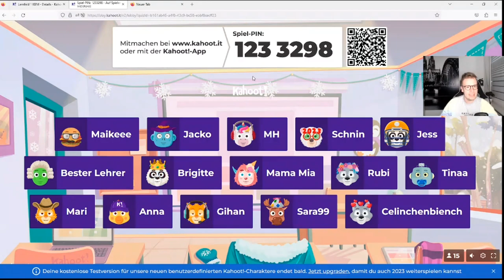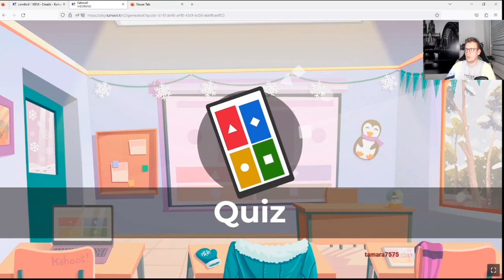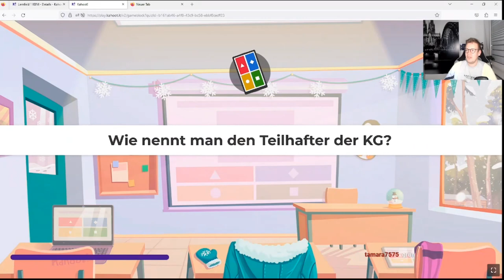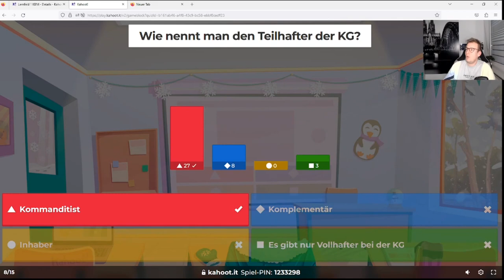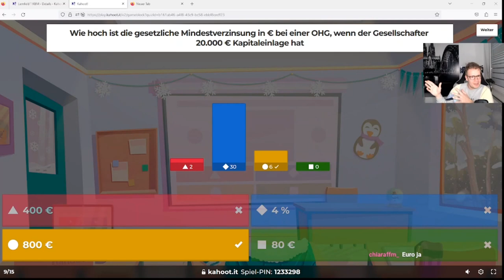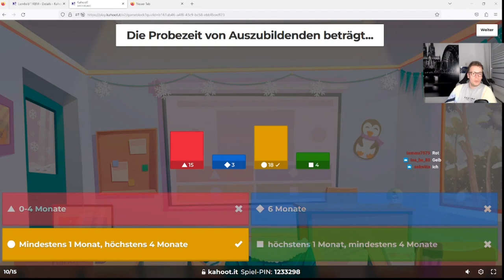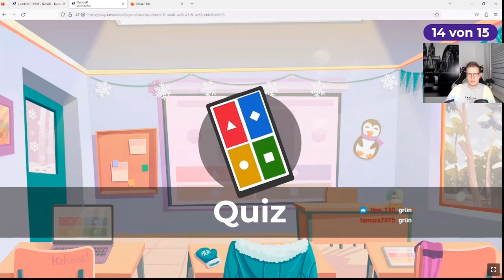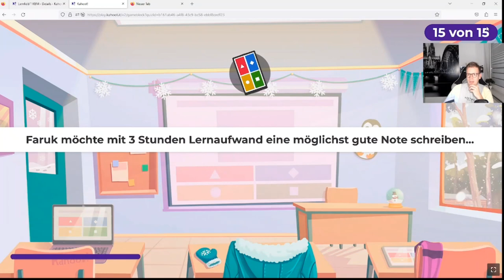Beantwortest du alle Fragen richtig? LERNFELD 1 - QUIZ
Kleines Quiz zum Lernfeld 1